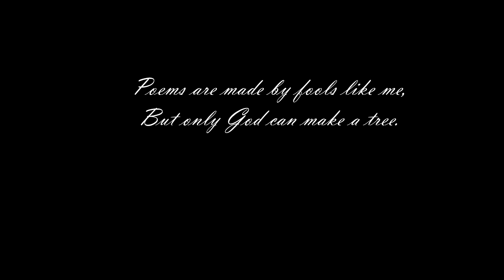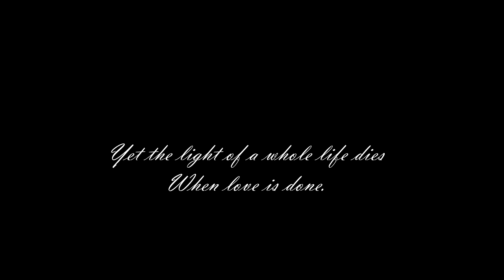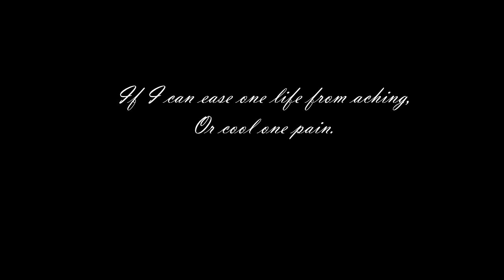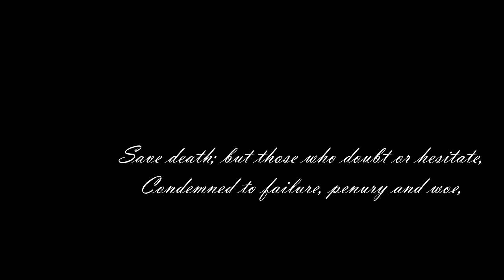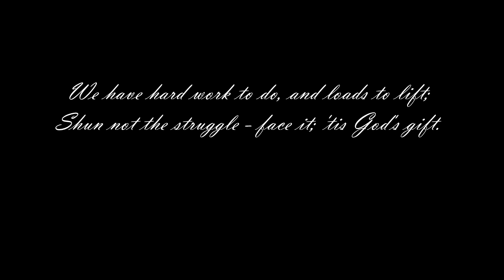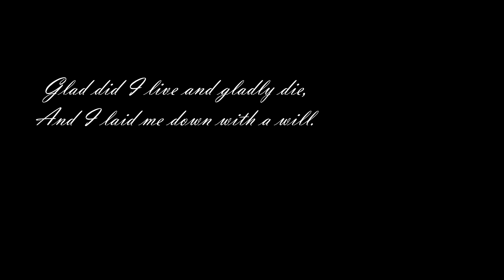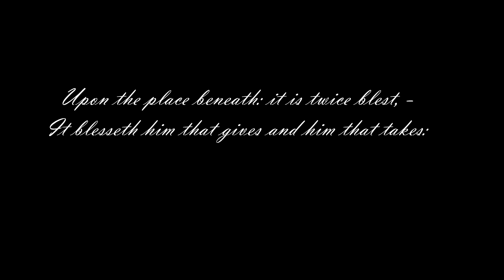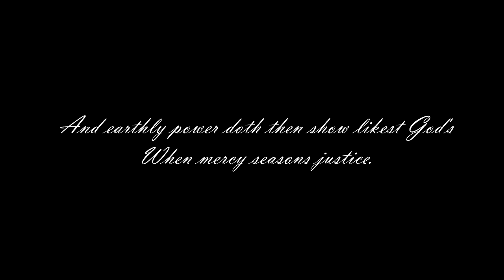A Platter Full of Poems. Mira serves up a sampling of bite-sized poems to whet your poetic tastes.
(©Mira's Muse 25th video published 2 Dec 2021). A Platter Full of Poems. If you’ve had a craving for poetry but you haven’t been sure as to what flavor of prose you want to sink your teeth into, Mira has the perfect solution! A platter full of bite-sized poems from a variety of famous poets! You’re welcome, and bon appétit!

POEM CREDITS AND TIMESTAMPS:
00:59 “Trees” by Sergeant Joyce Kilmer
01:54 “The Night Has a Thousand Eyes” by Francis William Bourdillon.
02:48 “Not in Vain” by Emily Dickinson.
03:29 “Opportunity” by John James Ingalls.
04:51 “Be Strong” by Maltbie Davenport Babcock.
06:04 “Requiem” by Robert Louis Stevenson.
06:51 “Mercy” (from: The Merchant of Venice) by William Shakespeare.